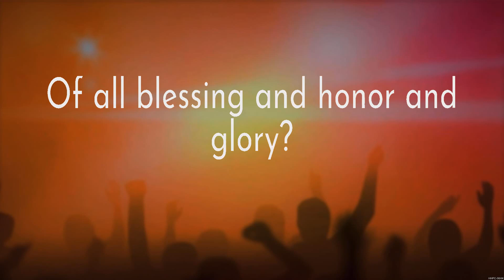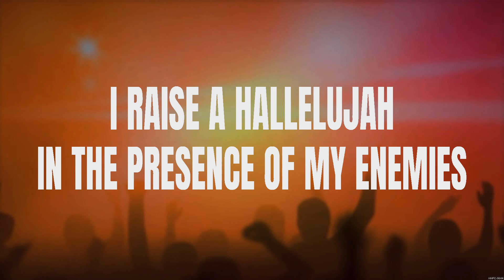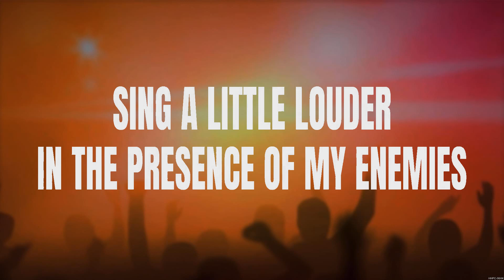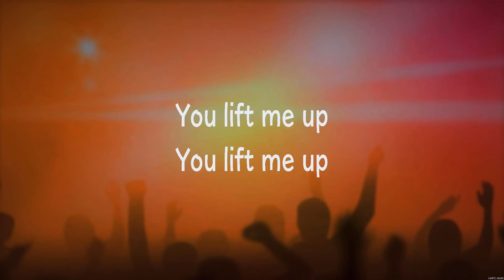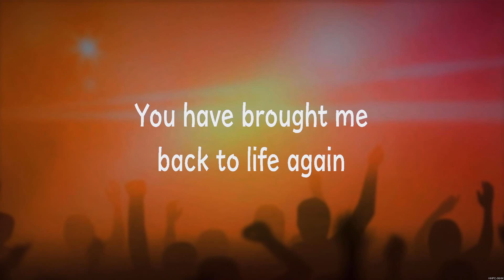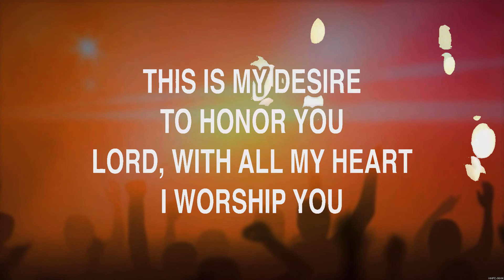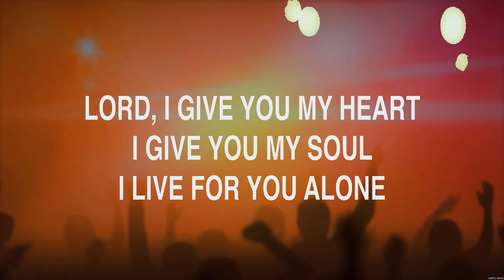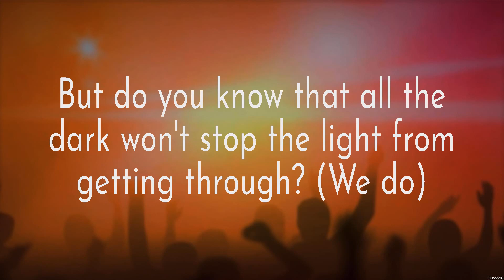Chris Tomlin - Is He Worthy (Lyrics) Bethel Music, Hillsong Young & Free, Hillsong Worship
1. Chris Tomlin - Is He Worthy
2. Bethel Music - Raise A Hallelujah
3. Hillsong Young & Free - Back To Life
4. Hillsong Worship - I Give You My Heart